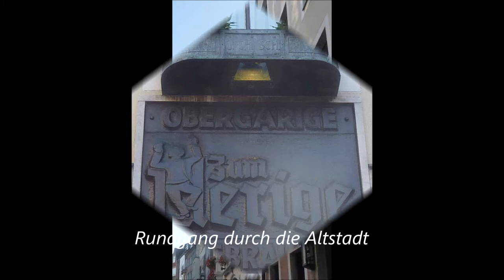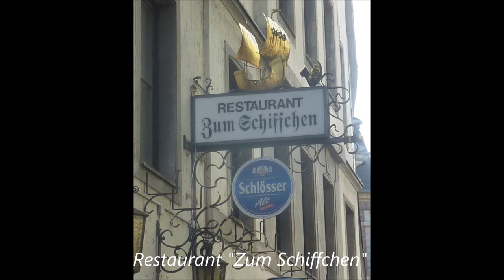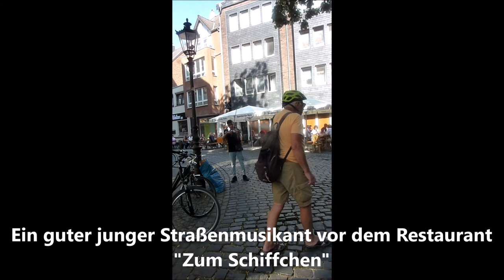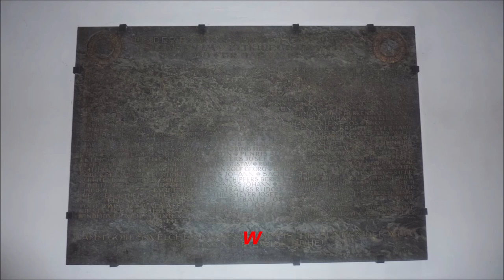Düsseldorf * Stadt am Rhein * Rundgang durch die Altstadt und am Rhein * Teil 1